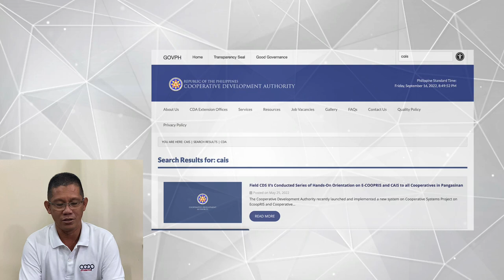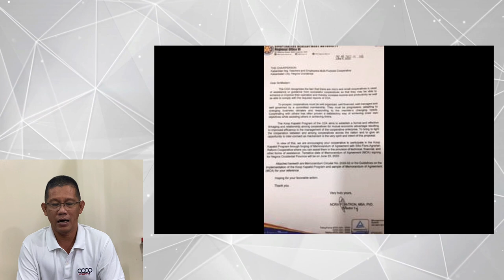COOPERATIVE TESTIMONIES - KITEMPCO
KITEMPCO finds convenience on CDA's online reporting thru CAIS.